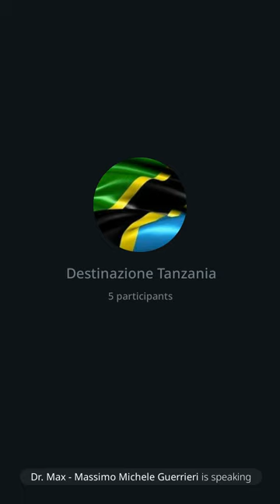164 | Destinazione Tanzania: autunno caldo, sindacalisti/politici, disastro Havaii, 30/8/23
Parlo dell'esperienza che definirei paradossale e trammatica della mia famiglia in relazione al cosi' detto "autunno caldo" degli anni '70. Racconto la storia dell'occupazione della fabbrica della mia famiglia da i sindacati. Papa' e mamma non vollero pagare e la i lavoratori furono mandati a capa. Parlo del '78 ma in effetti tutto accadeva dieci anni prima e e' per quello che ricordo poco di questi eventi. Spiego quello che secondo me accadde tutto questo casotto, ovvero che l'Italia stava crescendo troppo e doveva essere fermata anche perche' l'Italia aveva perso la seconda guerra mondiale. Spego che poi sono rimaste le aziende piu' fetenti, i corruttori, i leccaculo, tutti colori che hanno pagato e che occupano ancora posizioni di previlegio. Parlo della creazione dei sindacati i cui dirigenti sono stati e probabilmenti sono tutti iniziati. Poi parlo di cio' che e' accaduto alle Havaii e del progetto JUMPSmartMaui Project ovvero, "per ricostrure, devi prima distruggere", dr. Day, Cap I nella mai trilogia. Piu' di 3000 persone sono morte bruciate, un vero olocasto. La bufala dell'elettrico. Il piano B: "se non lo fate per voi fatelo per i vostri figli".

Dr. Max 😎 🙏
Sito: amenteaperta.net